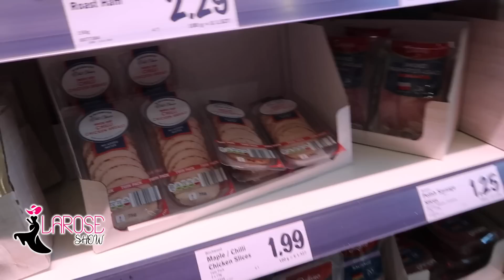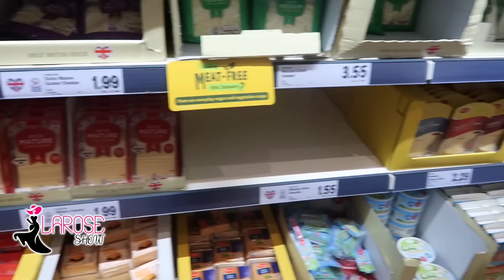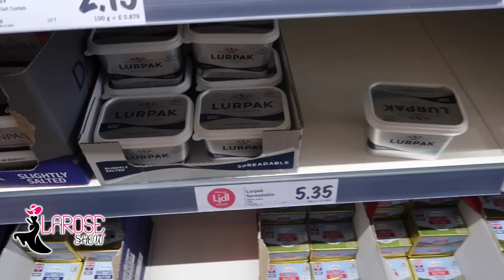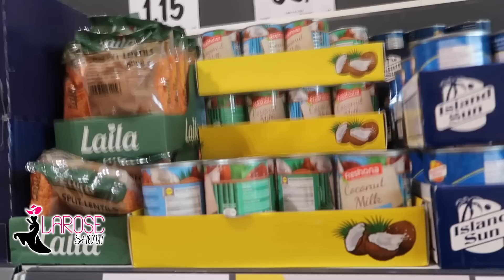Une Journée avec nous | Retour de courses | Lessive | Recette de viande bouillon special